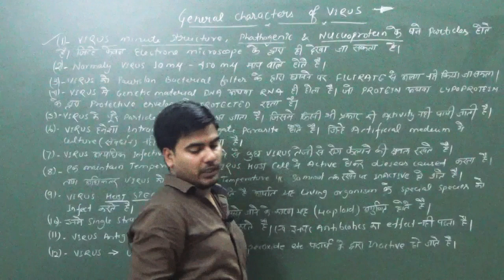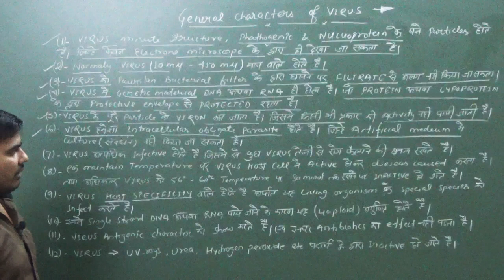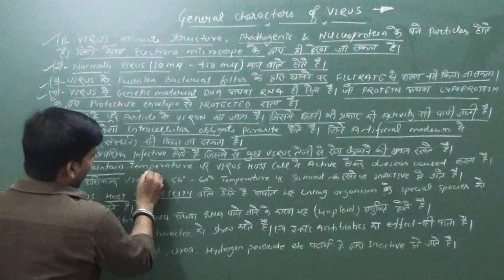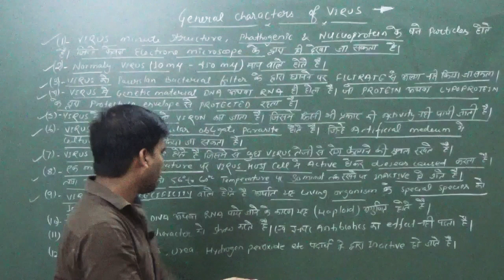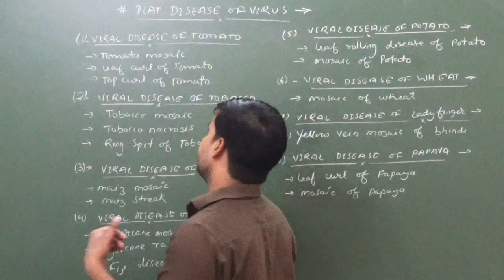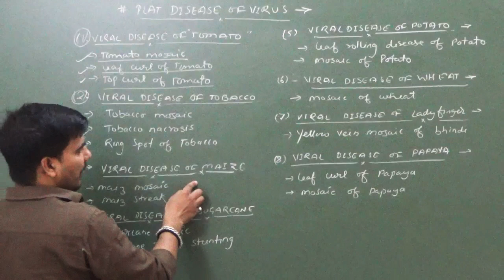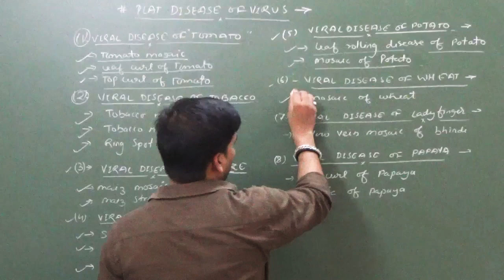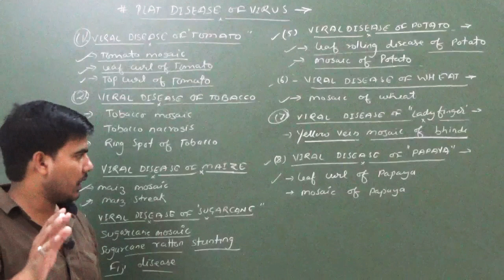(Lt-03) VIRUS (विषाणु) Part-3, Unit-1 || Botany 1st Paper B.Sc. 1st Year